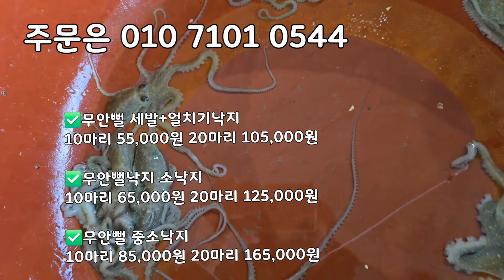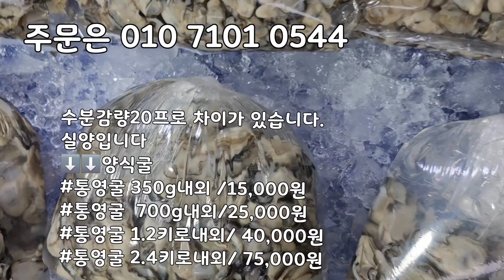12/5일 자연산 대광어 엄청 싱싱합니다! 횟감용 엄청 맛있습니다. 생새우 무안세발낙지 참소라